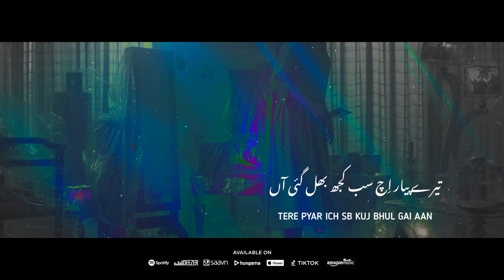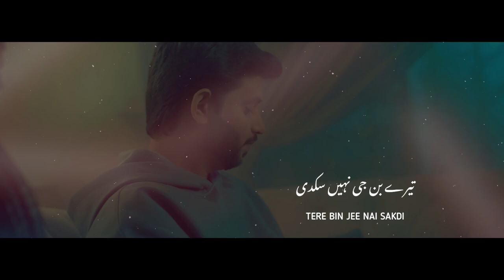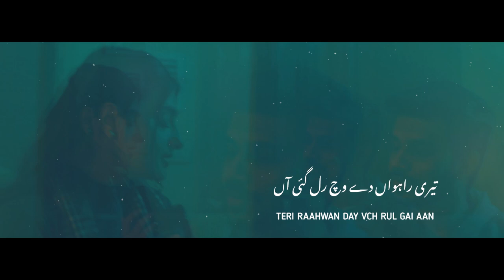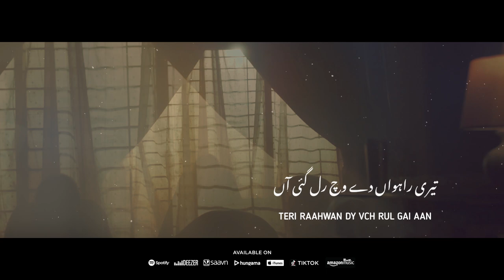Baydarda | Remix | Mansab Fayyaz | Official Music Video | Latest Punjabi Song 2022 | 4K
Singer: Mansab Fayyaz
Remix By: Aleee AK
Remix Edit/Post: Syed Addie Pirzada
Directed By: Abdullah Khan
Featuring: Amna Jamal
Written & Composed By: Mansab Fayyaz
Mastered By: Waltz Mastering USA
Special Thanks:
Omer Ahmad
Rayyan Ishtiaq
Noman Zaidi
♪ Available Worldwide on all Digital Stores ♪